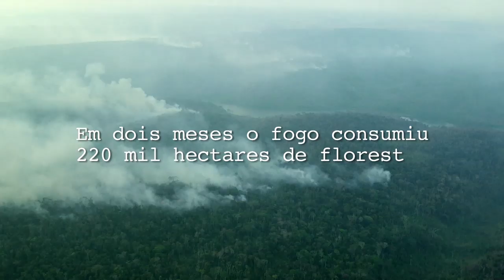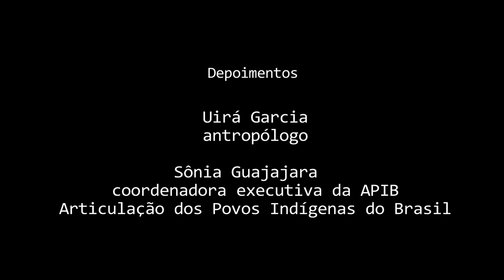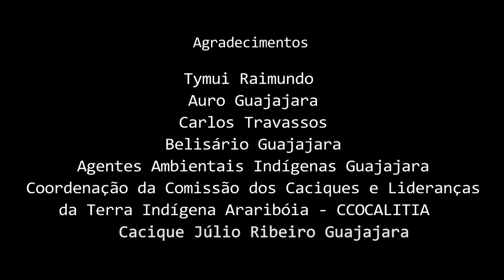Ka'a Zar Ukyze Wà - Forest Keepers in Danger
[Subtitles available in English, Portuguese, Spanish, French and Indonesian]

Indigenous filmmakers from Midia India release documentary alerting to the grave situation faced by their uncontacted relatives the Awá Guajá, from the Araribóia indigenous territory, one of the most endangered in the Amazon.

The Awá Guajá depend intrinsically on the forest for survival – for hunting, for gathering, for water. However, the forest in the Araribóia indigenous territory is under serious threat. Around it nothing is left standing. Official data from the National Institute for Space Research (INPE) show that Maranhão has already deforested 46% of its forest cover. In the six municipalities around the indigenous territory, this number is even higher: 52.5%.

The uncontacted Awá Guajá indigenous peoples, share Araribóia indigenous territory with their Guajajara relatives. There are 120 Guajajaras who fight to protect the remaining forest in their land and to guarantee the existence of their uncontacted relatives through their surveillance and monitoring activities.

Indigenous filmmaker Flay Guajajara took this footage, creating this documentary to call mobilize forest defenders globally.

Erisvan Guajajara of Mídia Índia says:

“We didn’t have the Awá’s permission to film, but we know that it’s important to use these images because if we don’t show them around the world, the Awá will be killed by loggers. We need to show that the Awá exist and their lives are at risk. We’re using these images as a cry for help and we’re calling for the government to protect the lives of our relatives who don’t want contact with outsiders.”